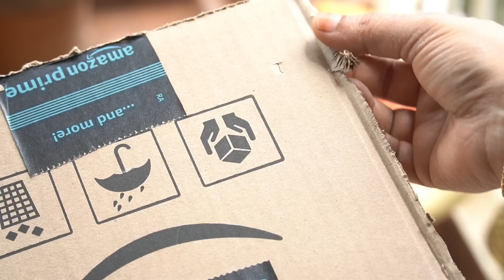వరలక్ష్మీ వ్రతానికి ఐశ్వర్యం ముగ్గుతో లక్ష్మీ అమ్మవారికి ఆసనం|Kolam chowki with cardboard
(3:30-5:30AM)కష్టమైనా ఇష్టంగా బ్రహ్మమూర్త సమయంలో

Tulasi plant remedy for Financial Growth
After 21 days take those coins & donate it for needy people .keep few 1)2 coins in ur wallet/ locker🌷🙏

Soap ingredients and materials
INDUS VALLEY Bio Organic Non-Toxic Aloe Vera Gel
Atarangi Natural Goat Milk Soap Base(1KG)
Organic Nilgiris Lavender Oil
Amos Silicone 4 Cavity Round Shape Silicone Molds

Dish washer links👇
Bosch 14 Place Settings free-standing Dishwasher

Finish Powerball Quantum All in 1 Max Dishwasher Tablets - 50 Tablets

Bosch Combo Pack Dishwasher - Detergent, Salt & Rinse Aid

Bosch Dishwasher Tablets ( 25 Tablets) 500gm

Multi purpose Mop Organizer

Gas Stove Cleaning brushes

Kitchen Sink Strainer

Fan Cleaning Flexible Duster

Dish Drying Mats

Light Moraccon Vintage

Liquid Soap Dispenser

Microfibre Kitchen Cloths

Indoor Clothes Dryer Tower

My Puja Room items Links
Pure Brass Ganga Aarti Pooja Diya

Brass lotus stand

Gow Darbar agarbatti sticks  link to buy

Deepam oil link to buy

Mirror with Gold Plating Metal

15 Litre Large Plastic Multipurpose Stackable Storage Box

Multipurpose Storage Box for Kitchen

Multipurpose Storage Baskets with Lid

Dry Fruits jars

Akhand Diya Decorative Brass & Glass Oil Lamp

Chating Box India Hindu Religious Plastic Mini Mantra Device

Handmade Door Toran for Door Home Decoration

 Flower Toran

photo frame Hooks for Wall, 10 Pack Adhesive Hooks for Wall Heavy Duty

Brass lotus stand

DMS RETAIL Acrylic Religious Swastik Floor Wall Sticker

Om Mirror Stickers for Wall

Lotus Design Shiny Soft Satin Fabric Backdrop Cloth

DMS RETAIL Acrylic Stone Studded Laxmi Charan and Swastik Sticker

AS INTERIOR Self Adhesive Beautiful Rangoli Floor Sticker

All Your Design Diwali Self Adhesive Waterproof

Bird nest Lantern

Vinyl Self Adhesive White & Gold Matt

Mela Agarbatti/Incense Holder & Ash Catcher

PESCA 100 Bubble Ball String LED Fairy Lights

ElastPro (45 cm X 5 m) EVA Transparent Useful and Multipurpose Anti Slip Mat/Sheet

Anti Slip PVC Waterproof Place Mat for Kitchen Cupboard Liners